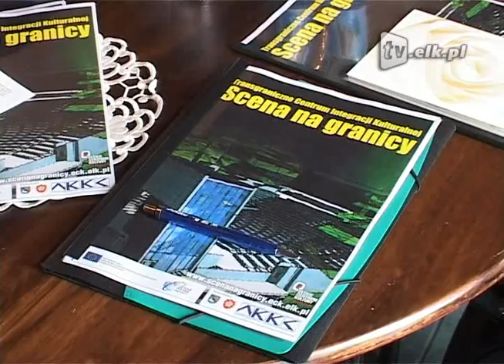Rusza budowa amfiteatru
To już pewne -- zapowiadana od dłuższego czasu budowa amfiteatru na tyłach Ełckiego Centrum Kultury wkrótce ruszy z miejsca. Inwestycję zrealizuje ta sama firma, która obecnie remontuje elewację ECK. A wszystko  w ramach projektu unijnego, które ECK prowadzi ze swoim odpowiednikiem na Litwie. W Alytusie powstanie podobny obiekt. Obie budowle zostały zaprezentowane podczas  konferencji prasowej. Ełk zamierza zbudować coś na kształt teatru letniego.